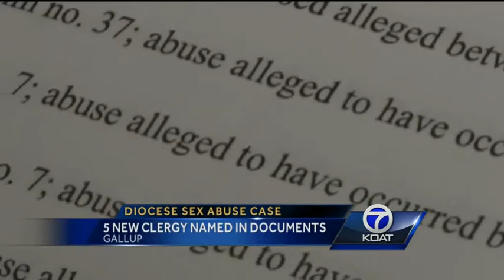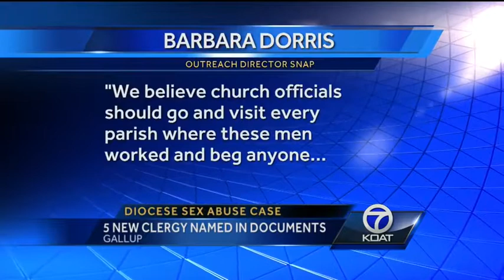Five new clergymen named in alleged abuse case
Five new clergy members accused of sexual abuse are believed to be publicly named for the first time in a motion filed in U.S. Bankruptcy Court.